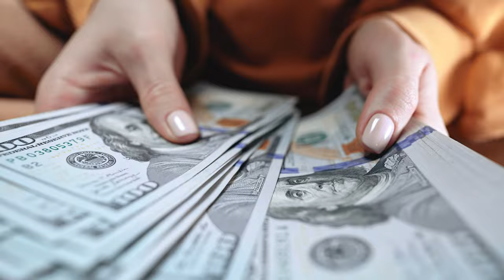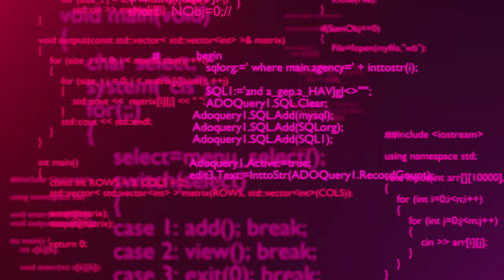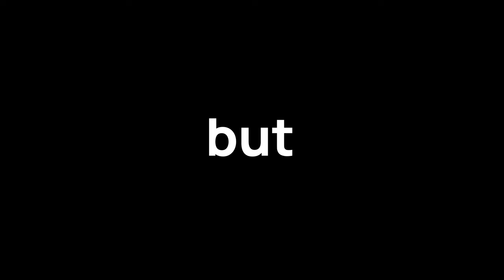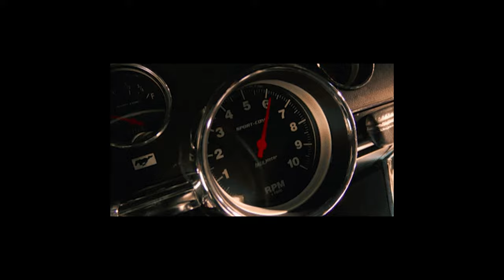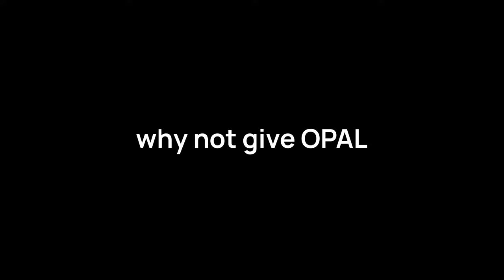How to Build Authorization like Netflix with Open-Source - OPA & OPAL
Authorization is hard - and many developers don't realise that it's a fundamental building block of any application!

Scaling it for a large audience is even harder. Writing your own, from scratch is almost impossible to get right. Netflix had to fix this problem for themselves, and they used OPA to write their own implementation. The problem is, they never shared it.